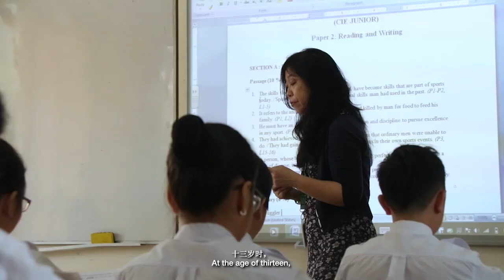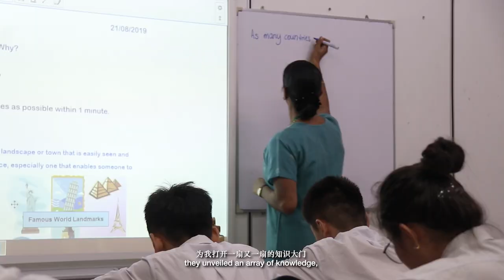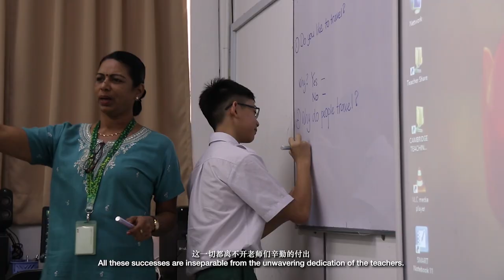To all Han Chiang Teachers | 教师节特备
一百多年来，韩江学校孕育了一代又一代的学生，为社会贡献了无数的人才。这一切都离不开老师们辛勤的付出。他们是韩江当之无愧的灵魂工程师。

历经百年，韩江学校从一开始的小学，稳扎稳打发展到中学和大学学院的规模。能够有今时今日的成就，这一切，更离不开董事部成员在背后的苦心经营和无私付出。是他们，让老师得以安心教学，学生得以安心学习。

在这特别的日子里，祝韩江三校全体老师，教师节快乐！

For over a hundred years, Han Chiang schools have nurtured generations of students, cultivated countless talents. All these successes are inseparable from the unwavering dedication of the teachers. Teaching is a noble occupation.

Throughout the ages, Han Chiang started its inception as a primary school and later expanded its institution to a secondary school and university college.

To be able to have today's achievements. All of this, and even more so, is deeply indebted to the board members' diligent management and selfless dedication.

They provide a conducive environment for teachers to teach without worry and create a supportive environment for students to learn.

On this special occasion, we wish all the teachers of Han Chiang a Happy Teachers' Day!
欲知更多资讯，欢迎浏览我们的页面